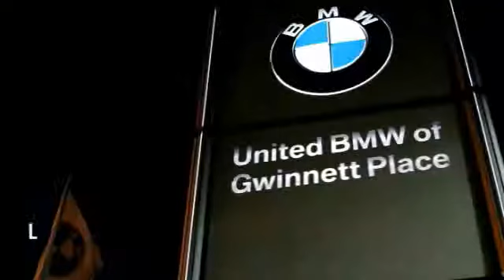2012 Infiniti G37 Convertible Duluth GA P33513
2012 Infiniti G37 Convertible

This 2012 Infiniti G37 Convertible has a Pacific Sky exterior with Stone Leather interior!